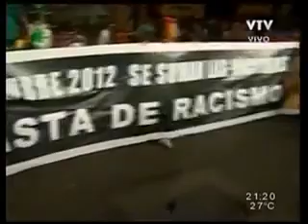Die Lubolo-Combo Nigeria mit den 3 Karnevalsköniginnen und deren 6 Prinzessinnen (Montevideo 2013)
Mehr vom uruguayischen Desfile de Llamadas.